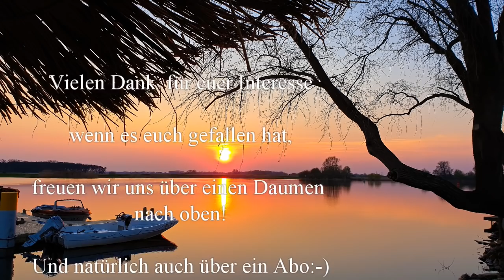Fahrradtour nach Primitz und endlich Fleisch für Michael!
20 km waren es hin und zurück! Eigentlich war geplant eine Kleinigkeit essen zu gehen, aber es gab nur eine Eisdiele und Imbissstuben... also sind wir ohne was zu essen zurück... vielleicht auch gut so...da ging es nämlich schneller:-) in Primitz gibt es nicht viel zu sehen. An de Havel ist alles schön angelegt durch die BUGA . Abends gibt es dann endlich Fleisch für den Herrn... was ist er glücklich :-)))

Liebe Videofreunde!

livingandtravel

Unser Equipment:

unsere Kamera ist die Sony a 6500:

unsere Zoomobjektive sind:
Sony SEL-55210
Sony SEL - 18105

die Festbrennweite Sony SEL-35/F18:

Das Weitwinkel Sony SEL 1018 :

Gimbal für die Gopro :

für die Luftaufnahmen DJI Mavic Pro:
ND Filter für Mavic:

GorillaPod für die Sony :

Mikro für Sony und Gopro ( benötigt Adapter an der Gopro):

Videoleuchte für die Sony:

Fieldmonitor für die Sony :

Handy Gimbal:

Sony Gimbal:

Omnia Backofen:

Plastik Aufbewahrungsbox:

Faltbare Salatschleuder:

Faltbarer Wasserkessel:

Katastrophenschutz Decken: